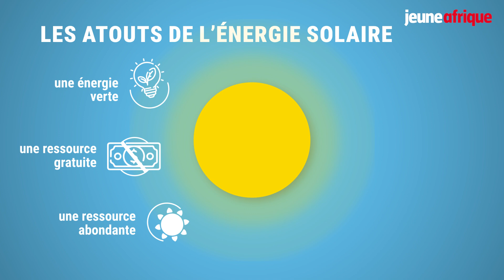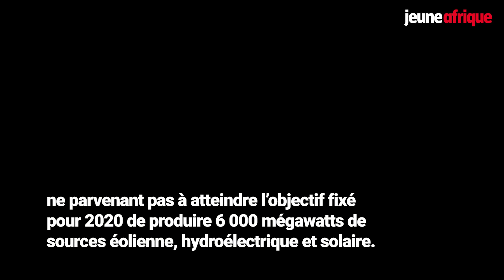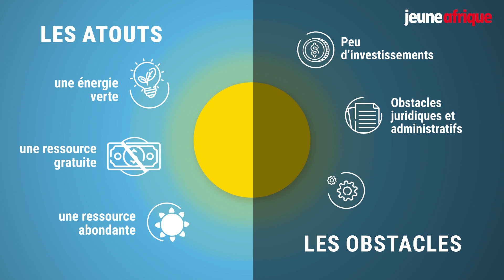Sénégal, Maroc, Namibie... L'Afrique parviendra-t-elle à faire sa révolution solaire ?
Avec en moyenne 3 000 heures d’ensoleillement par an, l’Afrique détient plus du tiers du potentiel solaire mondial. Maroc, Sénégal, Namibie... De plus en plus de pays du continent veulent tirer parti de cette ressource inépuisable qui pourrait éclairer des millions de personnes privées d’électricité, même dans les zones les plus reculées. Décryptage.